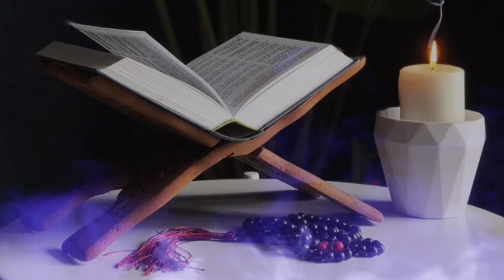Islamic Background Video | Copyright © Free – Nobel Quran Footage HD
Assalamualikum Dear Brother's and Sister's
[No Copyright Stock Footage- Islamic Background Video Creators.

Please Note: All Of The lslamic Stock Footages (On Our Channel) Can Be Used By Any YouTube User In Their Monetized Content.